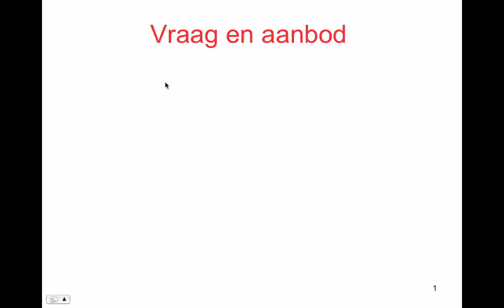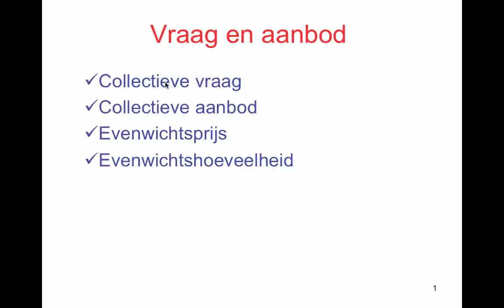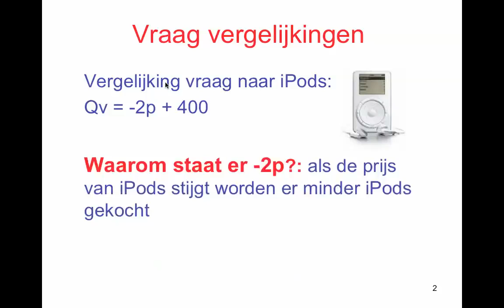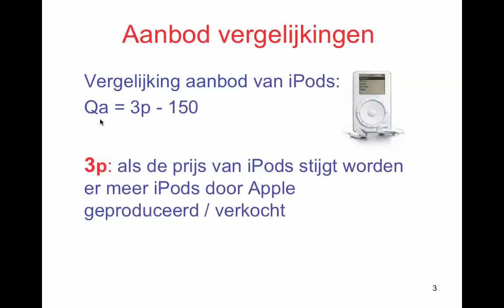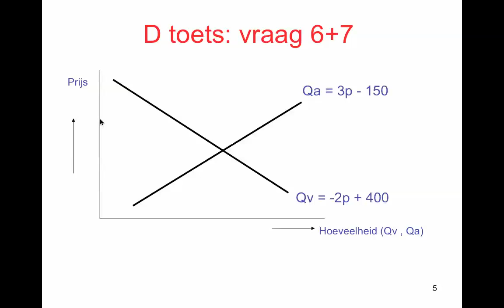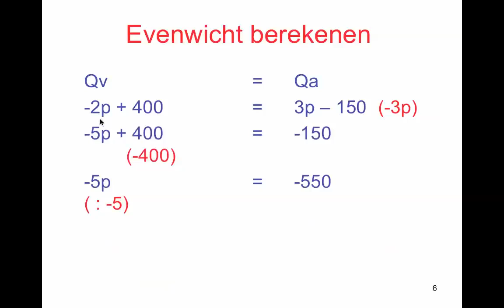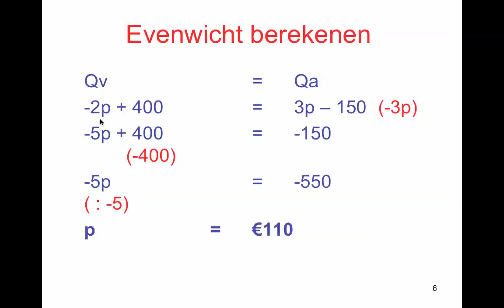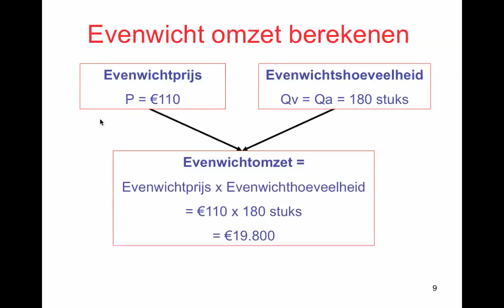Economie Academy: les Vraag, Aanbod en Marktevenwicht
🎓 Een hoger cijfer halen en slagen! Check onze online toets-trainer of examentrainer
✅ Ken jij al deze tips al?

Deze les behandelt hoe je met behulp van een vraag en aanbodvergelijking de evenwichtsprijs en de evenwichtshoeveelheid uitrekent.